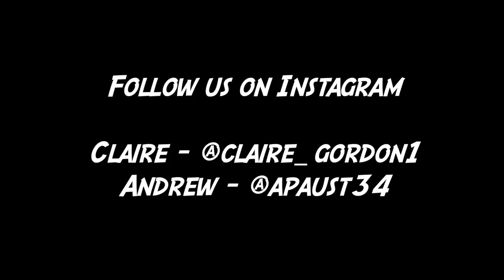Taste Testing DOLLAR STORE Items!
Taste Testing DOLLAR STORE Items! What is the weirdest thing you have eaten from the dollar store?